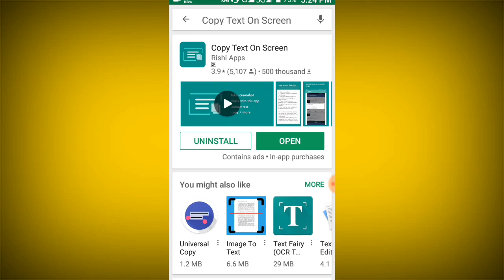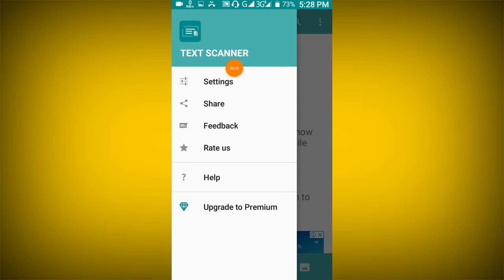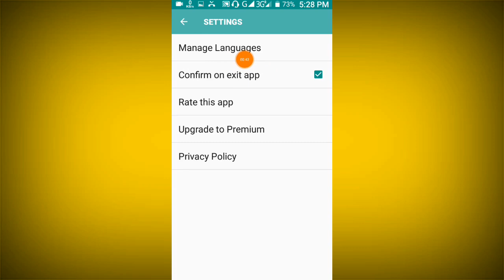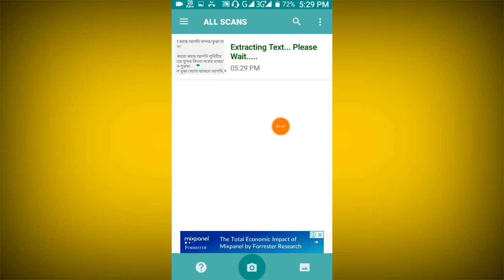[প্রমান সহ] মোবাইল দিয়ে ফটো/Photo থেকে লেখা কপি করুন | How to Copy text on Mobile screen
মোবাইল দিয়ে ফটো থেকে লেখা কপি করুন খুব সহজেই আমরা যারা অ্যান্ড্রয়েড মোবাইল ব্যবহার করে পর থেকেই দেখা যায় অনেক সময় লেখা কপি করতে হয় বিভিন্ন জায়গা থেকে কিন্তু কোন ফটো যদি আমাদেরকে কেউ দেয় সেটা মধ্যে যদি কোন লেখা থাকে সেটা কিন্তু আমরা করতে পারি না তাই আজকে আপনাদের জন্য খুবই স্পেশাল আছে চলে যা শিখতে পারবেন কি করে খুব সহজেই যে কোন লেখা থেকে কি করবেন

 📁Video :How to copy text on mobile screen

➕ Edit :Md. Nasim

🌚 Colour : Md. Nasim

Apps link